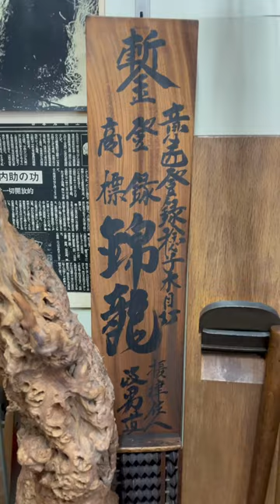Rare Japanese Carpentry Tool Shop - Misaka Kanamono in Osaka, Japan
In this short video, we visit Misaka Kanamono in Osaka, Japan.

We had a long chat with the shop owner and he showed us a lot of tools that you won't find anymore. Some of these tools are from a Sawsmith from Miki, Japan Tetsunosuke, well known for hand saws that are extremely well made and hand shaped and sharpened. These saws can cost upwards of 750,000 JPY. We also got a chance to see some chisels from Nishiki, a Blacksmith from Miki. His chisels are highly sought after by carpenters throughout Japan.

I would say that the Misaka Kanamono is a step back in time where you can find tools from famous Blacksmiths and Sawsmiths of the past. It was a really nice experience to spend the better part of the afternoon with Mr. Misaka and his wife at their shop in Osaka, Japan.

If you decide to visit this shop the address is here:
三坂金物 (Misaka Kanamono)
1-chōme-9 Asahi, Konohana Ward, Osaka, 554-0011

Please keep in mind Mr. Misaka and his wife do not speak English, but if you know what you are looking for, I think he would be happy to find it in his store.